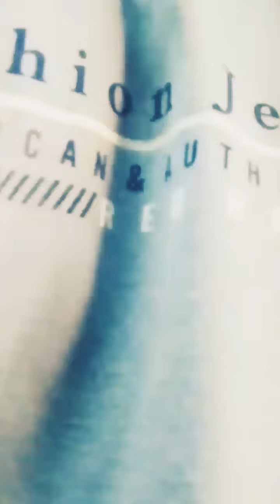Pardesiya Yeh Sach Hai Piya | Movie Mr. Natwarlal1979 | Flute Instruments Short Cover Song | By Gour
Flute Instrumental cover of Pardesiya_Yeh_Sach_Hai_Piya Bollywood Movie
Singer

Original Credits :-
Song Title: Pardesiya
Movie: Mr. Natwarlal
Singer: Lata Mangeshkar, Kishore Kumar
Lyrics: Anand Bakshi
Music Label: Saregama India Ltd.

Cover credits :-
Flute : Gour Choudhury
Mix & Mastered by Gour Choudhury
Video Edited by Gour Choudhury
Video & Audio produced by Gour_Flute